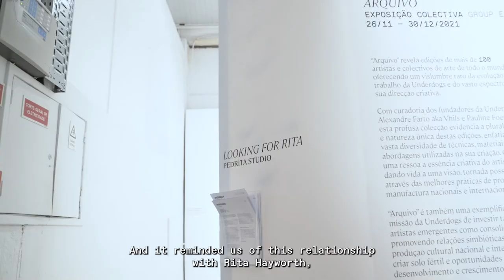PEDRITA STUDIO // LOOKING FOR RITA // UNDERDOGS 2021 LISBON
"LOOKING FOR RITA" – a solo exhibition by Pedrita Studio
Currently on show at Underdogs Capsule⁠⁠
Appropriating the Underdogs Capsule space as a place for effecting out of the box experiments and explorations, @pedritastudio explores the manipulation of appearances and the fabrication of images, intimately linked to the metamorphosis of great Hollywood icons, in this specific case, Rita Hayworth. Comprising 12 watercolours, this presentation establishes a direct correlation with the studio’s primary medium: tiles, creating an interiorization of motifs, patterns, rhythms, colours and techniques closely linked to the universe of industrial Portuguese tile-making.
On view until 30 December
Underdogs Gallery:⁠⁠⁠⁠
Rua Fernando Palha, Armazém 56 – Lisbon, Portugal⁠⁠⁠⁠
Tuesday to Saturday, 2pm - 7pm⁠⁠
Free admission⁠⁠⁠⁠
Please note // Covid-19:⁠⁠⁠⁠
In order to ensure the safety of visitors and staff, Underdogs is following the Directorate-General of Health’s guidelines which are duly detailed at our facilities.⁠⁠⁠⁠